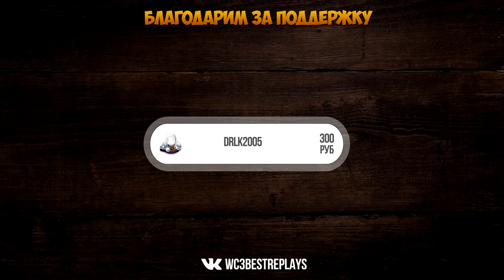WarCraft 3 Best Replays 55 Выпуск (Раздел имущества)